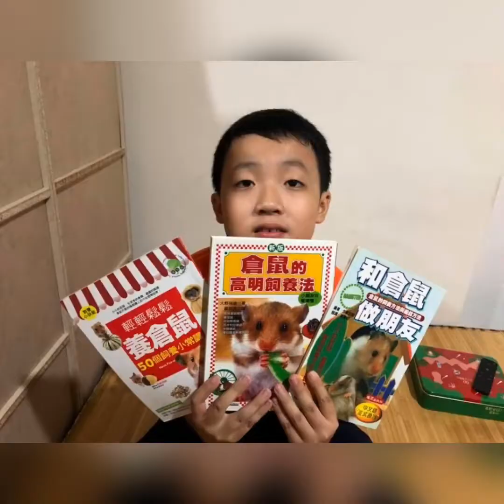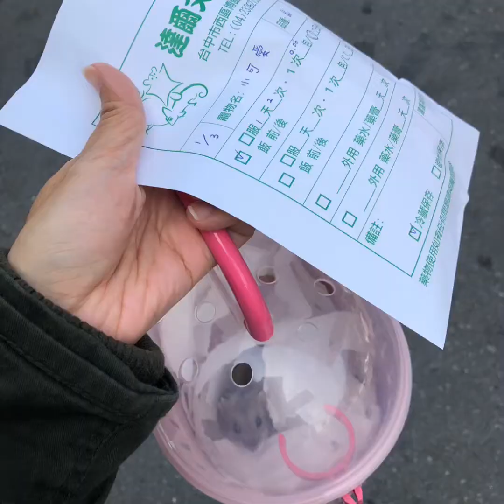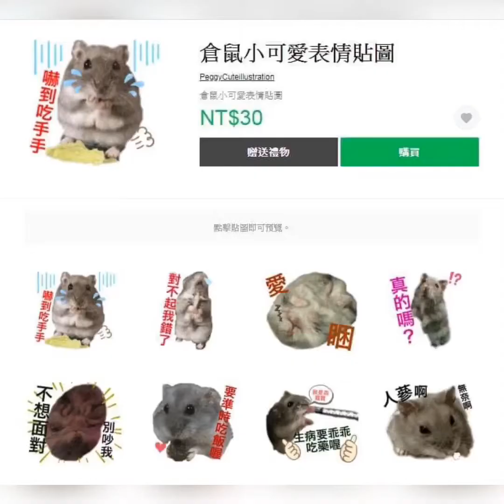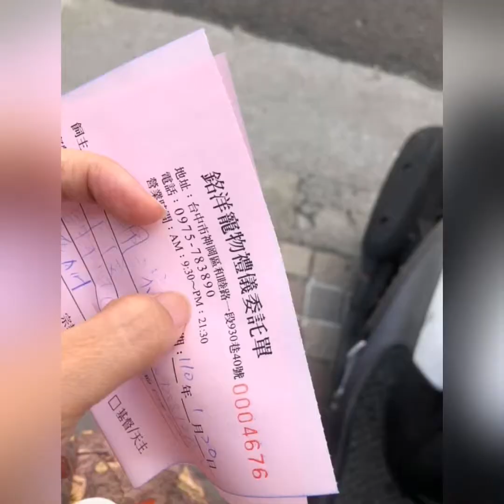倉鼠小可愛回憶錄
謝謝小可愛快兩年半的陪伴
感謝你來到我們的生命中
也陪伴過我無數個熬夜的夜晚
在創作的時候
小可愛也是我的靈感來源❤️